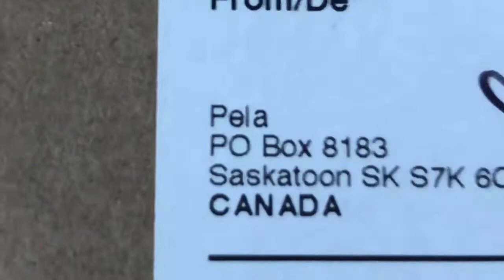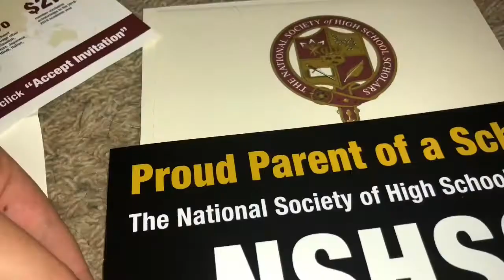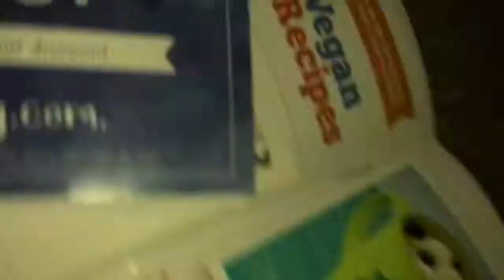there was period blood in the soap dispenser | LAST VACAY VLOG #8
Ew
intro and outro music: